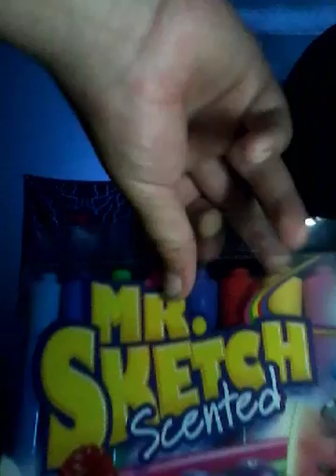6 July, 2016